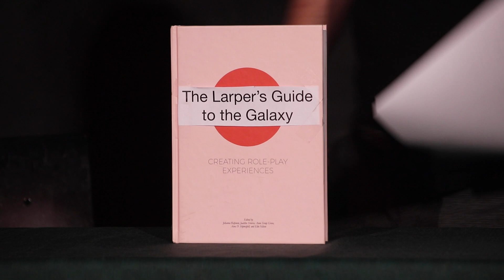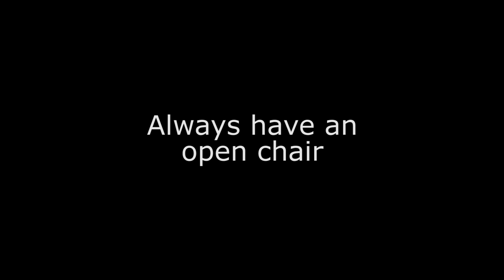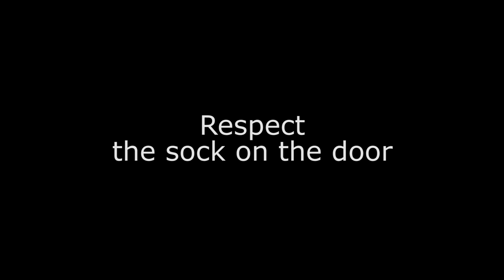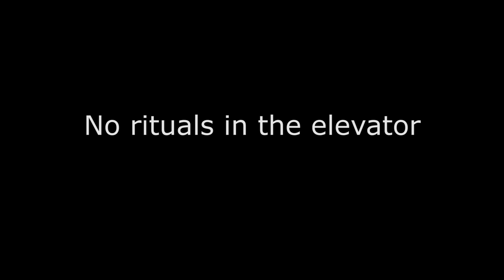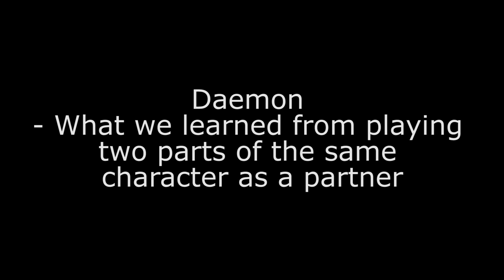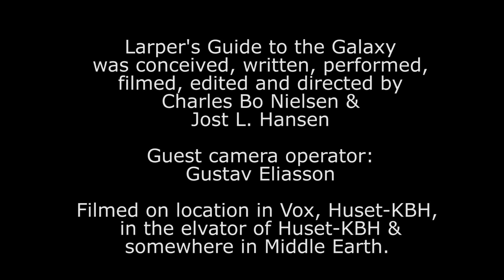Knutepunkt TV 2021: Larper's Guide to the Galaxy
A sketch show made for the international LARP convention Knutepunkt 2021 in Norway.